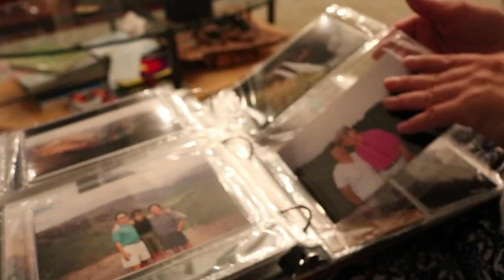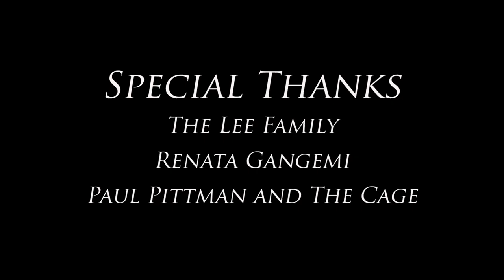Richmond (Phase 1) | Short Documentary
When my grandfather passed away in October 2018, I realized that I didn't know anything about him, so I asked around.

As time goes on, I'll be adding more to this, eventually interviewing everyone on that side of the family. "Phase 1" follows my father and his siblings.

final project for Directing the Documentary